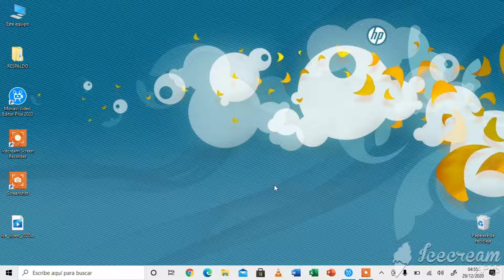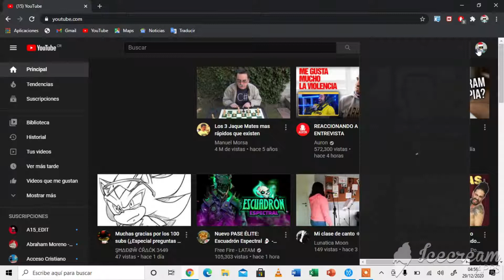Buenas noticias: Ya tengo mi computadora, y va rapidisima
Luego de 2 dias con un video en el cual mencionaba que no iba a subir videos del 27 de este mes, gracias a un cambio de disco duro a mi computadora. Pero ya puedo decir que, ya me regresaron la computadora con el cambio de disco ya hecho y ya puedo decir que, si podre subir los dos videos del 31 de diciembre. Disfruten

Mi gamertag (de minecraft):
/VinyanCrafter32

Chao.